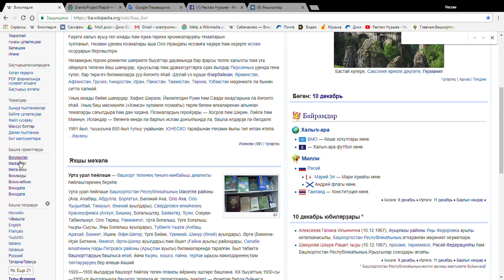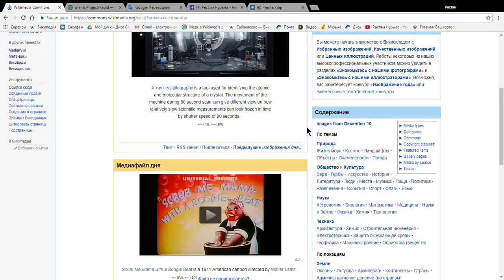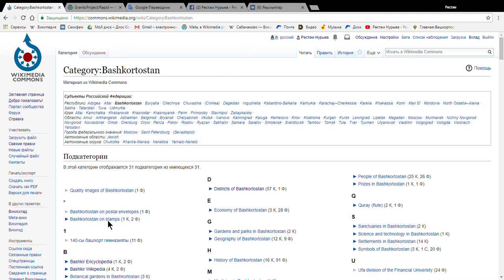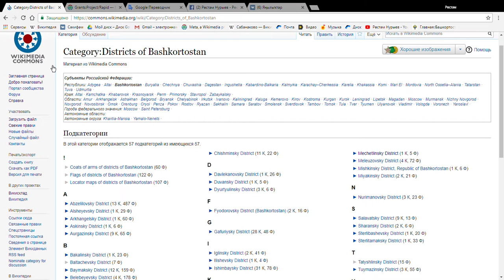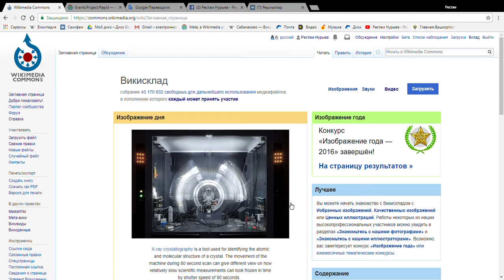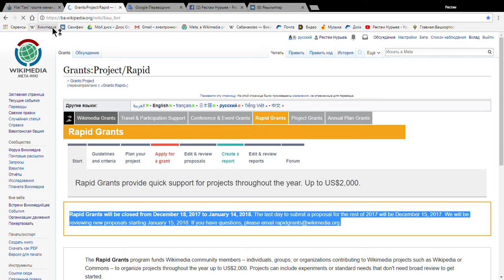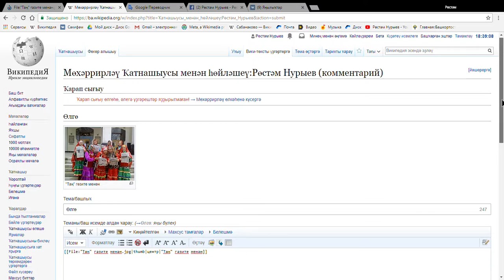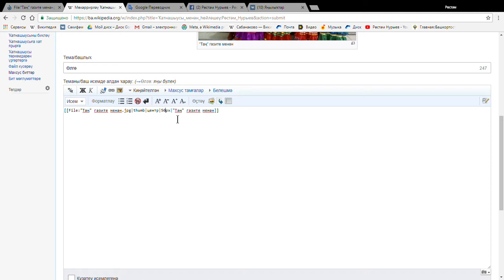Википедия Викимилектән фотография алыу